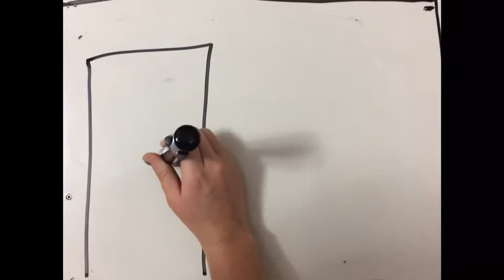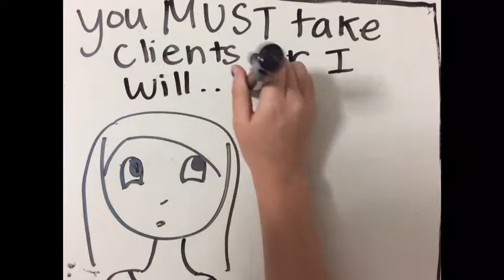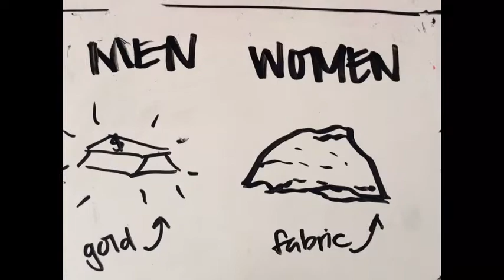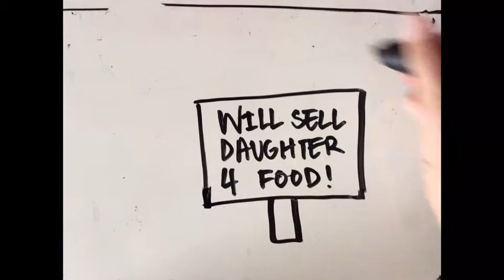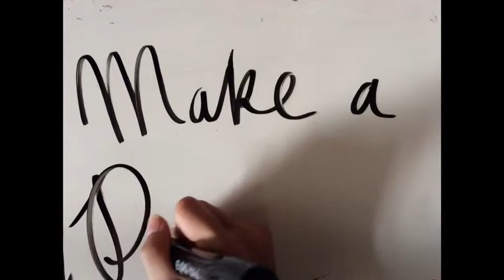Sex Trafficking-Cambodia Jordyn, Crystal, Andy